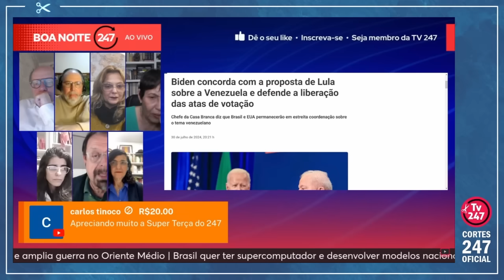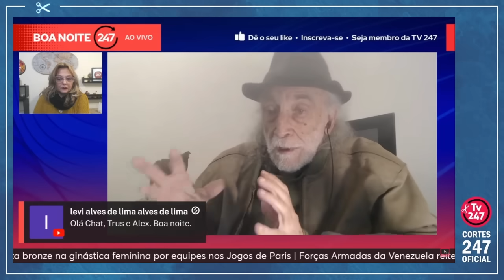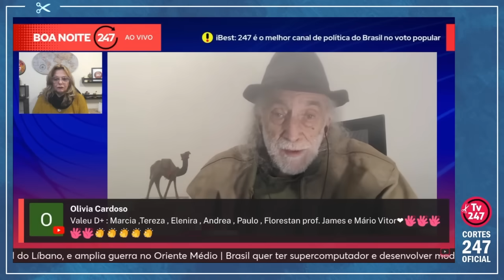"O PRÓPRIO BIDEN SABE QUE NÃO É BOM LULA BATER DE FRENTE COM MADURO", DIZ ALEX SOLNIK | Cortes 247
Mario Vitor Santos é jornalista. Foi ombudsman da Folha e do portal iG, secretário de Redação e diretor da Sucursal de Brasília da Folha. É apresentador do programa Forças do Brasil, na TV 247.

James Onnig é professor de Relações Internacionais na Facamp (Faculdade de Campinas), especialista em Geopolítica.

Marcia Carmo é jornalista e correspondente do Brasil 247 na Argentina.

Elenira Vilela é professora do Instituto Federal de Santa Catarina, líder sindical e do Partido dos Trabalhadores em Santa Catarina.